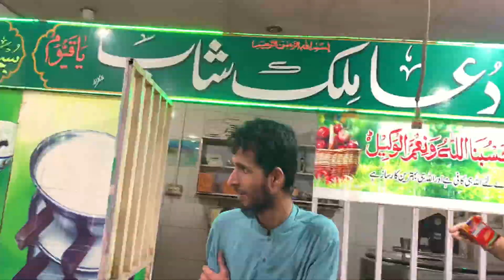AAJ SUB DOSTO K SATH PRANK KAR DIYA🤣ATY SATH HI ES KI MASTI SHOROW 😂VIDEO SHOOTING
❤️… .Love.You.All… ..❤️